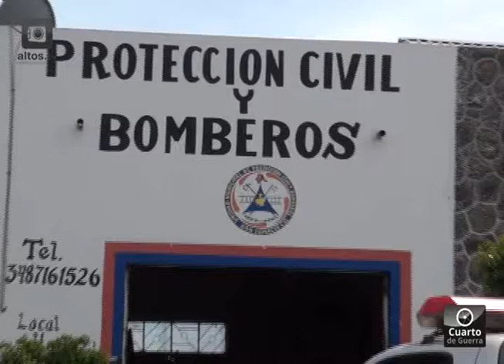Ladrillero podrían desaparecer por falta de recursos naturales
Dirección de Protección Civil de San Ignacio Cerro Gordo coincide con que la desaparición de recursos naturales en la zona puede afectar actividades como la fabricación de ladrillos.